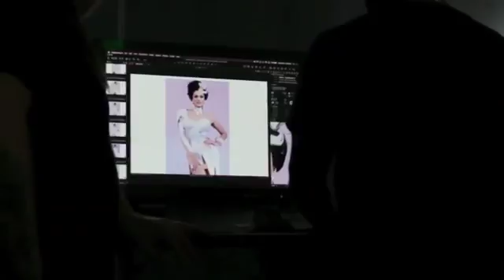All Stars 4 💥🌟 Promo Shoot